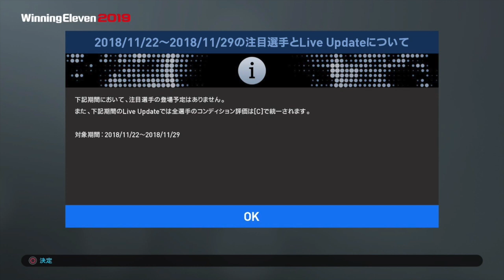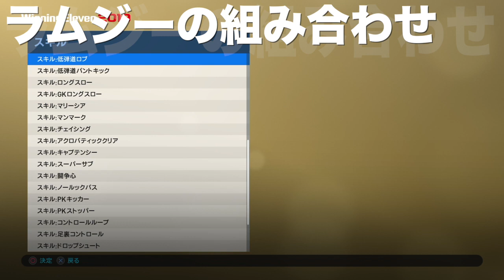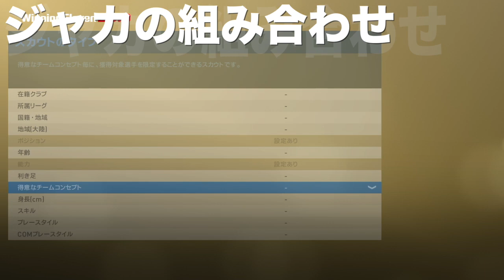【ウイイレ2019myClub】#71 僕の予想したFPアーセナルの金球選手スカウト組み合わせ！ 【実況】【微課金】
発売日：2018年8月30日（木）
PS4 『レジェンド エディション』：9,600円（税抜）　※ダウンロード版のみ
PS4 ディスク版・ダウンロード版：7,600円（税抜）
好評発売中！